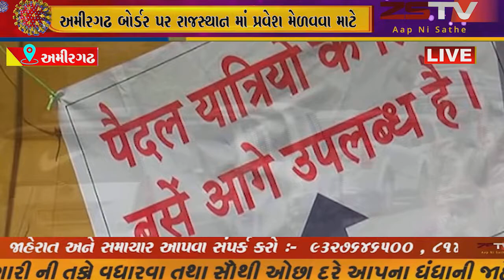અમીરગઢ બોર્ડર પર રાજસ્થાન માં પ્રવેશ મેળવવા માટે